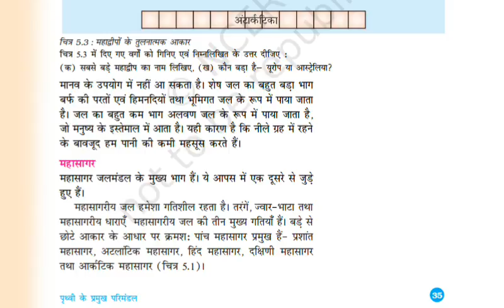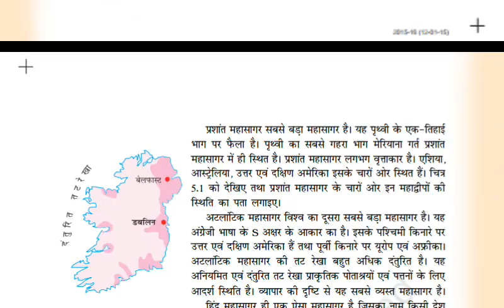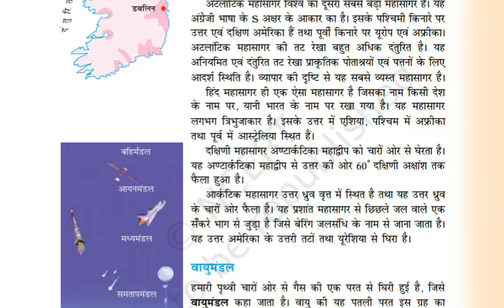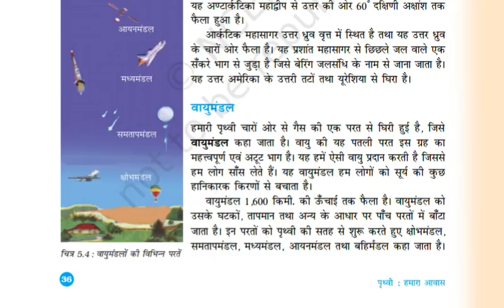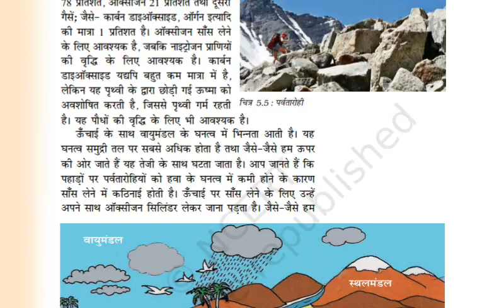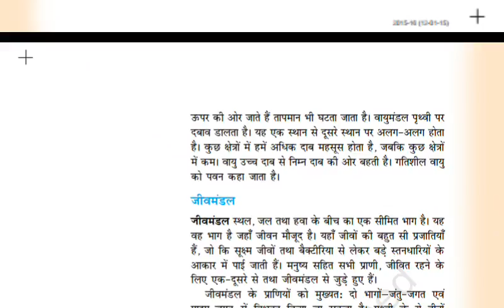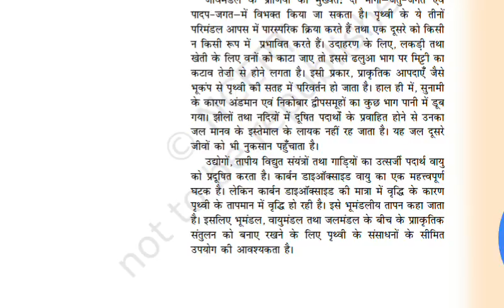Class 6th Geography Chapter-5 Part-2 Full audio and video Ncert book in Hindi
Ncert book

Watch it to gain some extra Knowledge